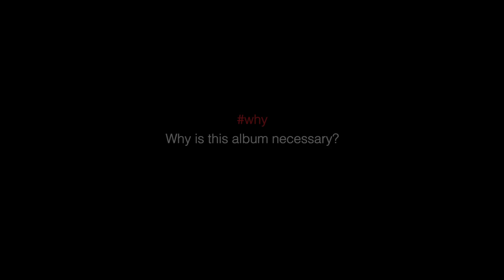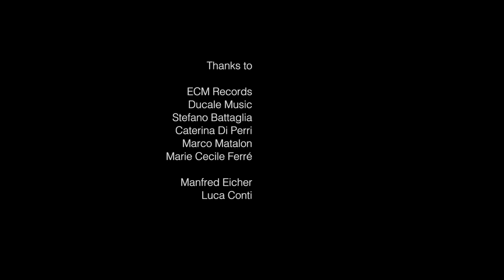Stefano Battaglia - In the Morning - ECM [Eng Subs]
Why? - Why is this album necessary?
Musica Jazz -  The Italian Jazz Magazine since 1945